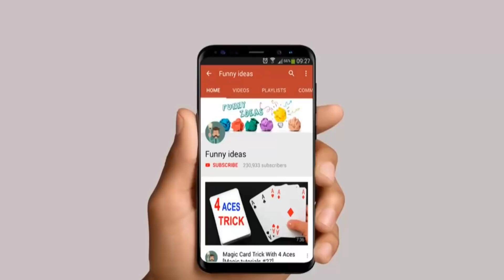Crazy Magic Trick - 99.99% of People Didn't Know The Secret of This Trick